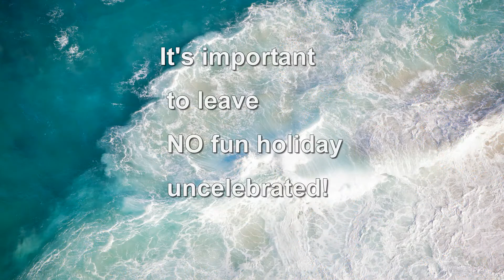Summer Celebrations Book Trailer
Peaches and Paprika calico cats of distinction  celebrate over 30 colorful holidays occurring in July, August and September. They are all to be found in our latest book, Summer Celebrations.